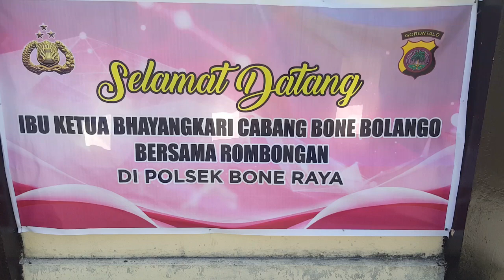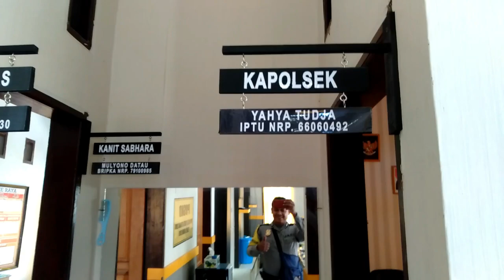GIAT BHAYANGKARI BONE BOLANGO | ABAIKAN GIAT, VOKUS DI HIDANGAN JAMUAN POLSEK BONE RAYA😂🤣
PANEL OPERASIONAL

Berikut adalah kekeluargaan di Polri sangatlah Nampak.dari berorganisasi sampai masalah Refreshing.bagi calon Bhayangkari, semoga video ini menjadi Inspirasi bagi anda Sekalian. Thanks